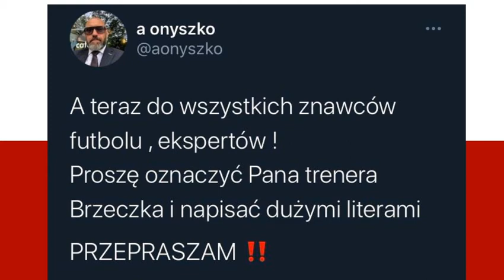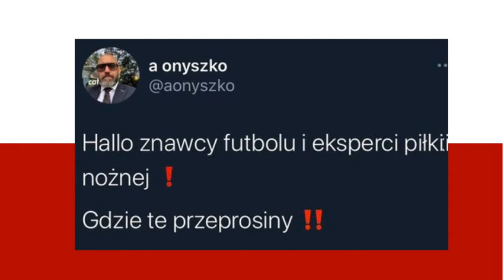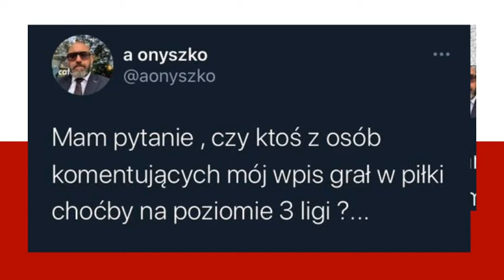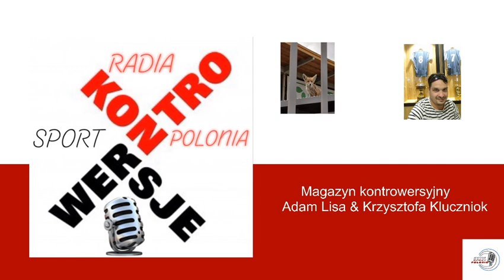JERZY BRZECZEK-"Zadowolony...na trudnym terenie (...)"-KONTROWERSJE-Premierowy magazyn#09/09/2020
Zapraszamy również do współpracy wszystkich pasjonatów każdej dziedziny sportu. Dla każdego znajdzie się miejsce w Naszej Redakcji Radia Sport Polonia.

Radio Sport Polonia-(powstało w marcu 2019)-celem i wizja Naszego projektu jest od samego początku postawienie pasji sportowej na pierwszym miejscu i zarażania ja innych.

To Wy tworzycie Nasza rozgłośnie a mianowicie poprzez Wasz ekspercki głos w magazynach sportowych.

Na początek mamy do Was wszystkich prośbę a mianowicie.

Mozecie Nas wspierać w postaci subskrypcji Naszego kanału gdzie celem jest 1000 subow, które są niezbędne do tego aby Nasz kanał miał pierwszego sponsora a mianowicie YouTube i reklamy które będą umieszczane w trakcie transmisji za które będziemy otrzymywać drobne pieniążki.

Umożliwi to Nam pierwsze wsparcie finansowe a tym samym rozwój Naszego kanału gdzie będziemy mogli poprawić jakość oraz zacząć płacić z tego tytułu Naszym ekspertom występującym na antenie.

Mozecie również udostępniać Nasz kanał na Twitter oraz Facebook i innych portalach społecznościowych.